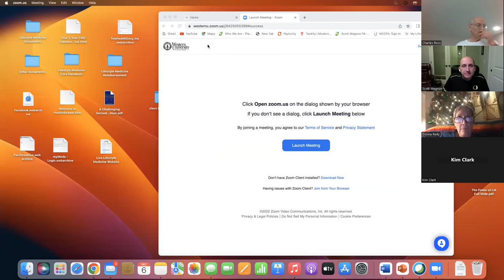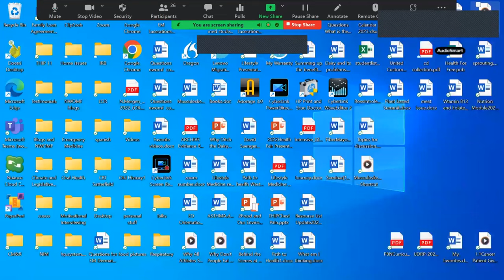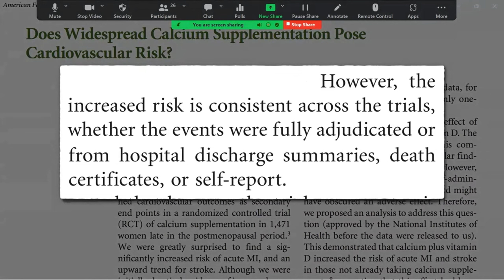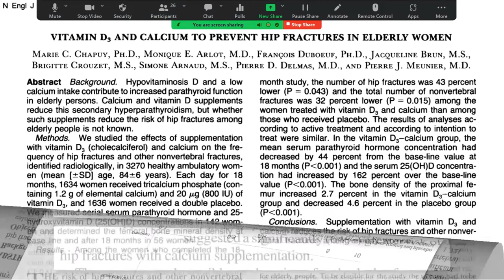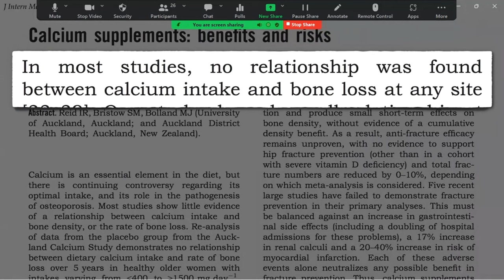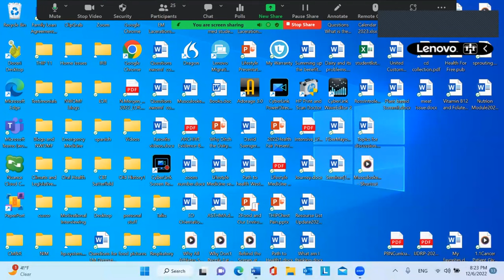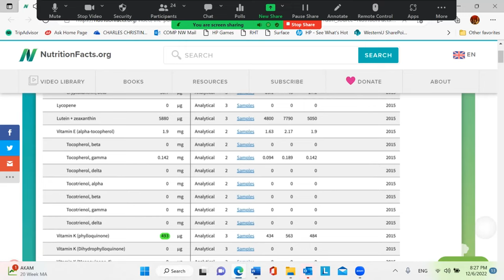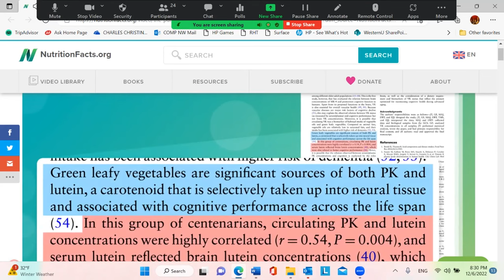Open Forum, Calcium And Supplements